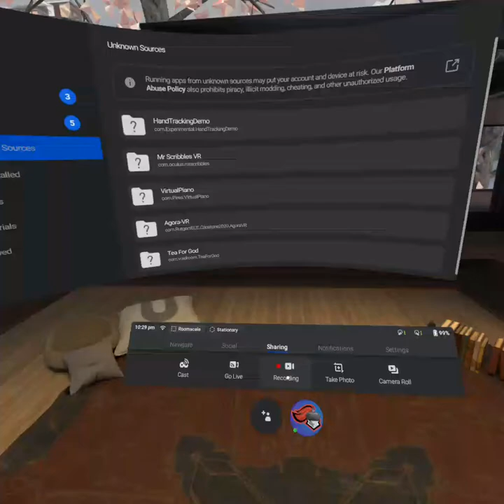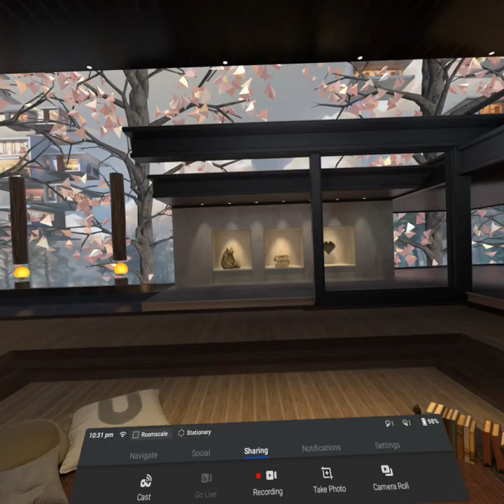[Agora VR] Dev Video 2 - Main Menu & Auditorium (With Experimental Tracking)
Development video showcasing the Main Menu scene.

Recorded Date: March 9th, 2020